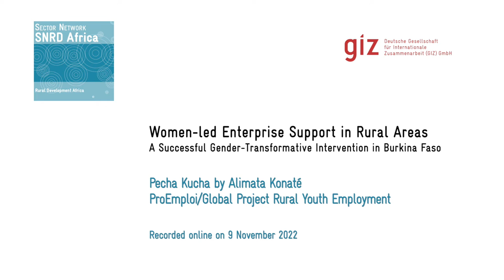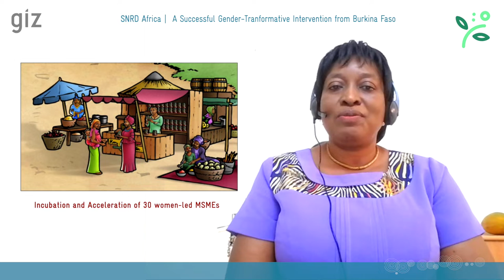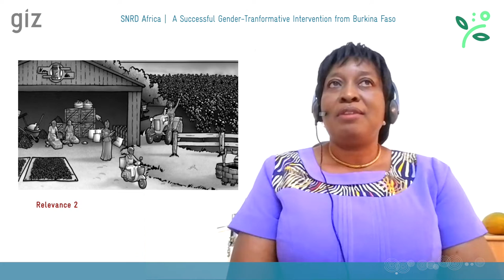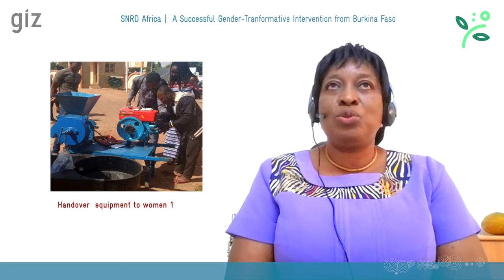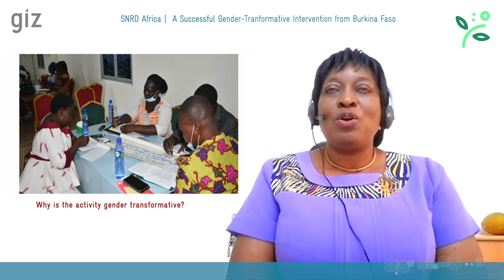Women-led Enterprise Support in Rural Areas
Alimata Konaté presents a women-specific and gender-transformative activity the ProEmploi/GIZ Global Project Rural Youth Employment has implemented in Burkina Faso.

The project aims to increase the employment prospects of young women in rural areas where they're faced with severe difficulties to access qualifications, resources and jobs.

The activity supports 30 women-led micro and small enterprises as well as start-ups in the agri-food sector with extra female mentoring attached.

Alimata reports on the economic, structural and socio-cultural achievements, including how the activity contributes to a change in the perception of economically successful women in the local community.